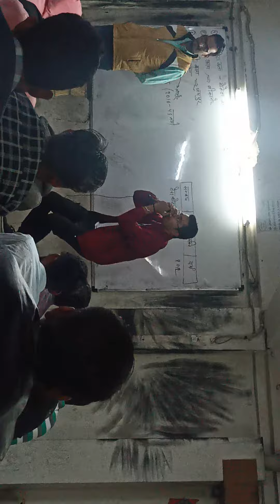sarjan agriculture classes main beat boxing telent boys